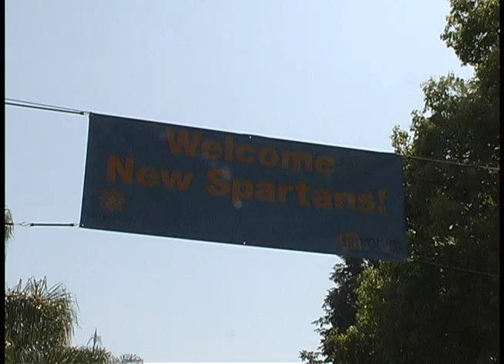SJSU President Jon Whitmore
This was the feature story on Update News' first show of the semester. On August 1st 2008, former Texas Tech President became President to San Jose State University.

Whitmore is very impressed with the diversity of the University and hopes to use it to the institution's advantage     in the upcoming school year.

Some of his goals include to raise graduation and retention rates, bettering the city's involvement with the university, and to take advantage of the technology available in the Silicon Valley to make SJSU a more environmentally friendly campus.